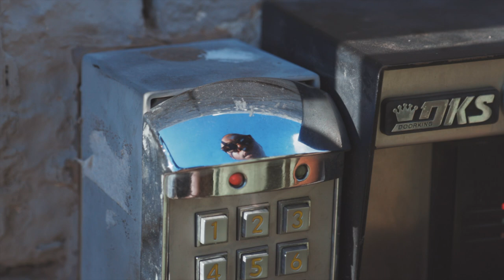The Musalini & Khrysis - Crab Rangoon (Official Music Video) ft. O-Finesse